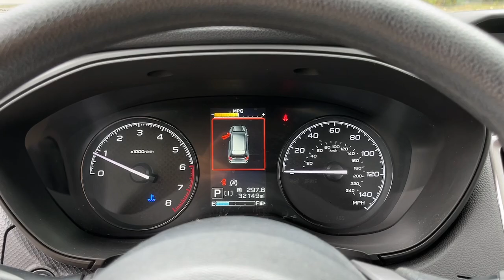2021 Subaru Forester Danbury, Brookfield, Ridgefield, New Milford, New Fairfield, CT N8039A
Ice Silver Metallic Used 2021 Subaru Forester Base available in Danbury, Connecticut at Colonial Subaru. Servicing the Brookfield, Ridgefield, New Milford, New Fairfield, CT area.

Colonial Subaru
89 Newtown Rd

CARFAX One-Owner. Clean CARFAX. Certified. Ice Silver Metallic 2021 Subaru Forester AWD Lineartronic CVT 2.5L 4-Cylinder DOHC 16V VVT SYMMETRICAL ALL-WHEEL DRIVE EXTENDED WARRANTY BACKED BY SUBARU! SUBARU CERTIFIED PRE OWNED! EXCLUSIVELY MAINTAINED BY COLONIAL SUBARU!.brbrRecent Arrival! 26/33 City/Highway MPGbrbrSubaru Certified Pre-Owned Details:brbr  * Vehicle Historybr  * Transferable Warrantybr  * SiriusXM 3-Month trial subscription $500 Owner Loyalty coupon & 1 year trial subscription to STARLINKbr  * Roadside Assistancebr  * Powertrain Limited Warranty: 84 Month/100000 Mile (whichever comes first) from original in-service datebr  * Warranty Deductible: $0br  * 152 Point InspectionbrbrbrOur customers tell us our Pre-Owned Vehicles are nicest cleanest best deals around! Stop in and see for yourself! Experience the Colonial Difference! You will be glad you did! Price excludes taxes fees and dealer conveyance fee of $699. See dealer for details.